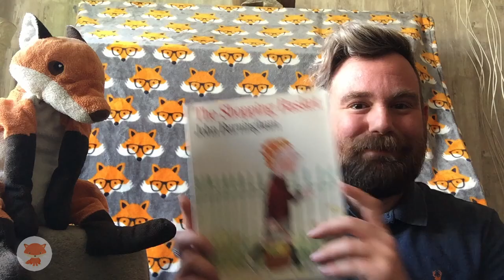The Shopping Basket - Story Read aloud by Big Fox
The Shopping Basket by John Burningham
Published by Red Fox Books in 1992

for teaching ideas about this book, my blog and more about me.